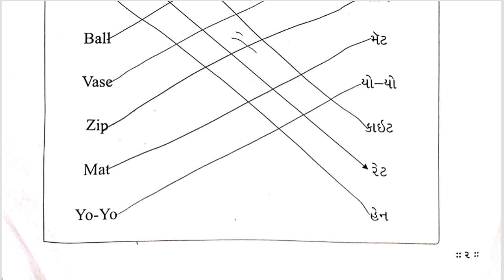Std1 English Test Paper Solution 19 08 23